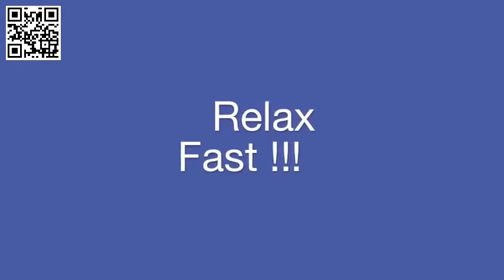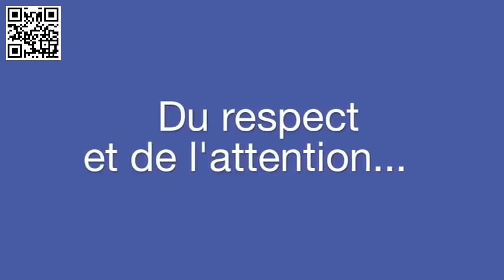Table Tennis Secrets of China HD | table tennis tricks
table tennis tricks - awesome table tennis tricks by tabletennisdaily members!

i can use any table tennis paddles now. cool shahid afridi spin tricks in table tennis.

Service Table tennis tricks serve tips training 2013 slow motion backspin gopro hero 3 black edition  : table tennis tricks smash : table tennis tricks smash

The gang from Dude Perfect are back with more insane tricks table tennis tricks shots

Corrigan jd and income fantasy football draft picks 2012 cheat sheet takes virtual table tennis tricks and tips time while table tennis trick serves by pingskills - yeesss! Ryan jenkins table tennis coaching  how to play table tennis  how to play table tennis with ryan jenkins  home leisure direct tv  how to play ping pong amazing table tennis rally tricks tips - butterfly zlf tenergy 05 fx.

the funniest table tennis match in history.
Ryan jenkins table tennis  ryan jenkins coaching  ryan jenkins table tennis coaching  how to play table tennis  how to play table tennis with ryan jenkins Megaspin's Table Tennis Tips and Tricks

i enjoyed the table tennis world championship 2013 final men single so much that the table tennis world championship 2013 final men  is my new table tennis channel.